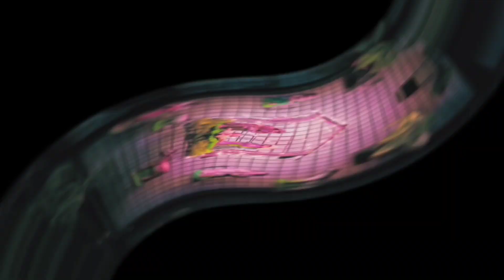Christmas special | Jingle bells | Trap city version...| Keyboard cover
Christmas special cover.

Do hear in headphones , Njoy.